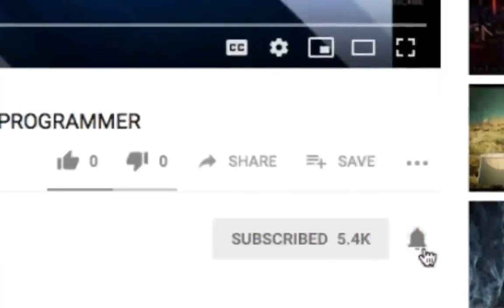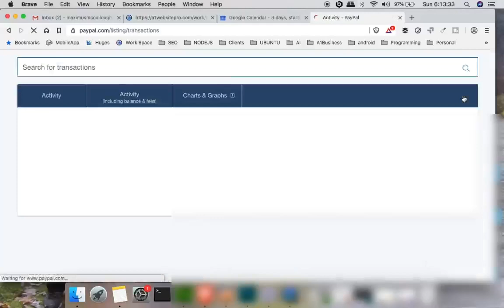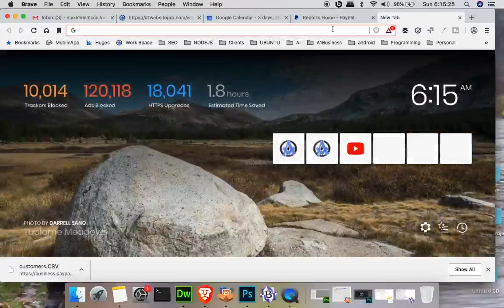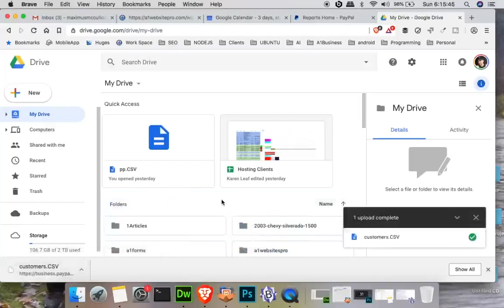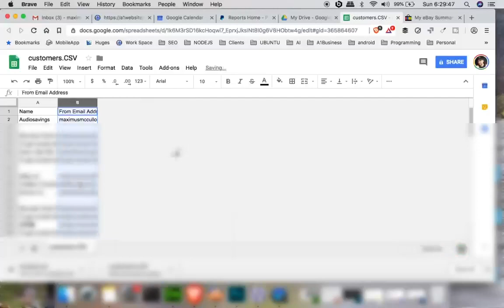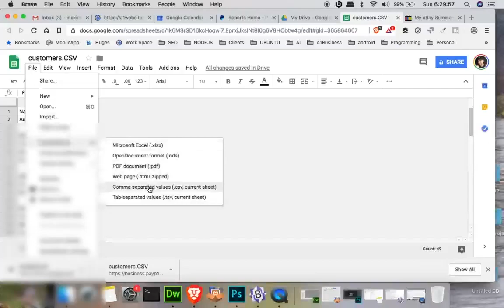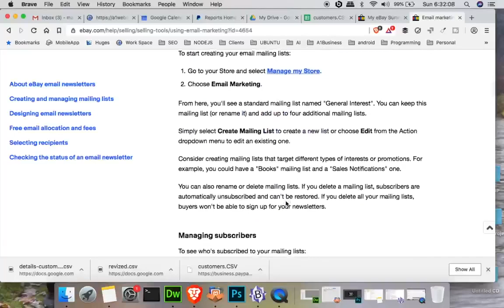Export Customer Email Addresses From PayPal Remarketing Ebay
The process is fairly easy and only takes a couple minutes. Export the email addresses then reformat them in your spreadsheet. Upload them to your newsletter provider and your are ready to go.